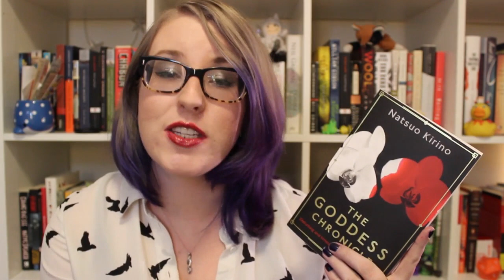Book Review | The Goddess Chronicle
In which I talk about Natsuo Kirino's retelling of the Japanese creation myth, The Goddess Chronicle.